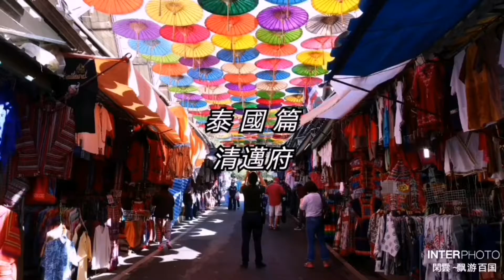【雲游天下】 泰國 清邁府 素貼山 双龍寺 （閑雲2020-9-13）Wat Phra That Doi Suthep (Sam's Vlog#1)